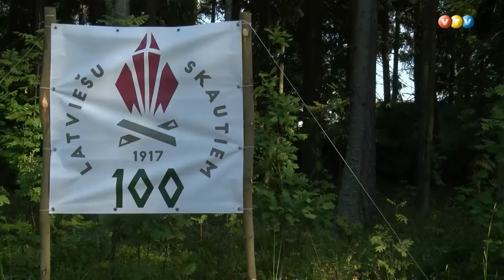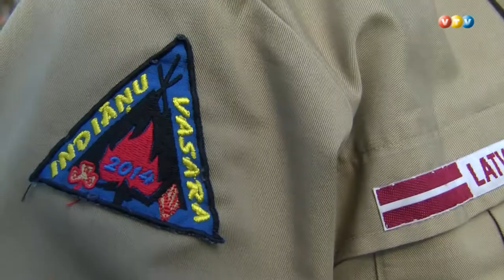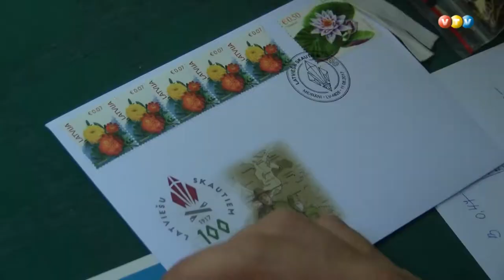Latviajs skauti un gaidas atzīmē simtgadi nometnē Lubānas pusē